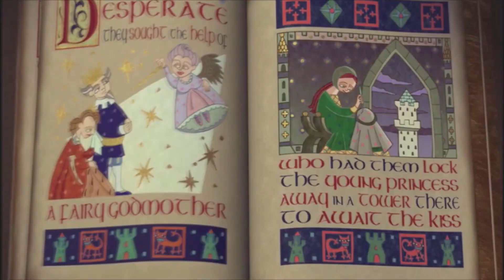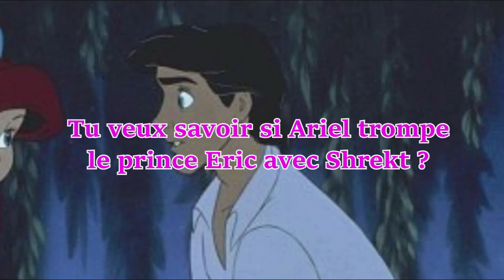[YTP FR] Shrekt au Royaume de Fort Fort Tintin (Shrek 2)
Salut à tous, fans de cinéma.
Aujourd'hui, je vous propose de fêter le Nouvel An en regardant une YoutubePoop qui fait suite à la précédente.

Après l'aventure de merde qu'a subi Shrekt avec l'âne, ils repartent de nouveau pour un voyage vers le royaume de Fort Fort Tintin où tout le monde est aussi bizarre que le nom du royaume. Entre amour et emmerdes, Shrekt va devoir choisir...

"Shrek 2" appartient à DreamWorks Animation SKG, Inc.

Les YTP sont des vidéos dans lesquelles des vidéos ou des extraits de films sont détournés/parodiés afin de créer un contenu comique.
Ces vidéos n'ont pas pour objectif de se moquer de l'oeuvre utilisé mais elles constituent une parodie légale.
Des mots ou situations absurdes peuvent être utilisés dans le cadre de l'humour de la vidéo.

Je respecte :
    *Article L122-5 : Lorsque l'oeuvre a été divulguée, l'auteur ne peut interdire la parodie, le pastiche et la caricature, compte tenu des lois du genre.
  *Article L211-3 du Code de la Propriété Intellectuelle : Tous les extraits n'ont pour but de servir que de base humoristique et respectent la règle d'exception de parodie.